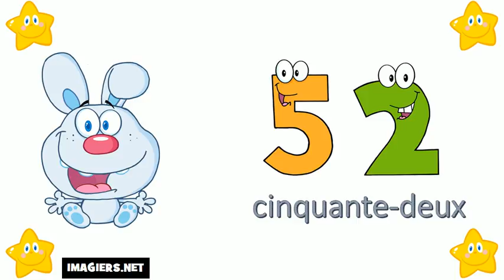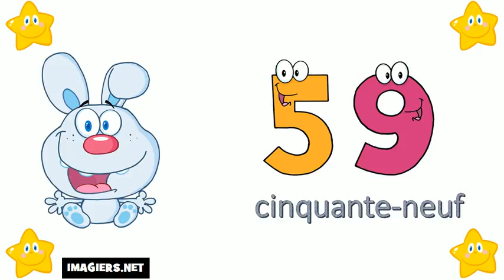I numeri francesi = Da 50 a 60